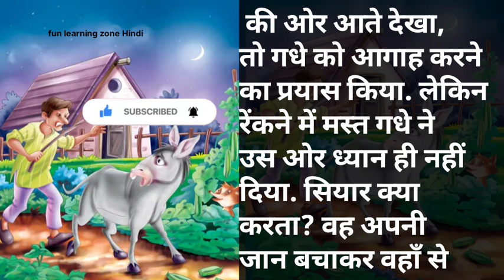गधा और सियार की रोचक कहानी । Hindi Kahani with a great moral value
गधा और सियार की रोचक कहानी
गधे की गायकी पढ़ी भारी
हिंदी कहानी with great moral value
surila gadha
सुरीला गधा
गधे की ढेंचू राग
गधे
गधे की आवाज
गधे की कहानी
गधे की आवाज सुनाओ
गधेगळ
गधेड़ा की कॉमेडी
गधे का दूध क्या भाव है
गधे को इंग्लिश में क्या कहते हैं
गधे का चित्र
गधे की कॉमेडी
गधे को संस्कृत में क्या कहते हैं

गधा
गधा कैसे बोलता है
गधा प्रसाद चिड़ियाघर
गधा कॉमेडी
गधा और धोबी
गधा और धोबी की कहानी
गधा सॉन्ग
गधा और शेर की कहानी
गधे का चित्र
गधे की आवाज
गधे की कहानी

जिंदगी की परेशानी करे आसान
fun learning zone Hindi
Hindi fables
Hindi fairy tales
fairy tales
story telling
motivational story
motivational quotes
motivational speaker
moral story
Hindi moral story
Hindi kahani